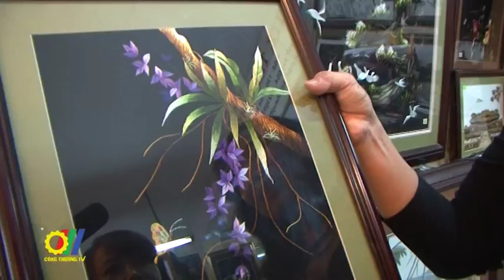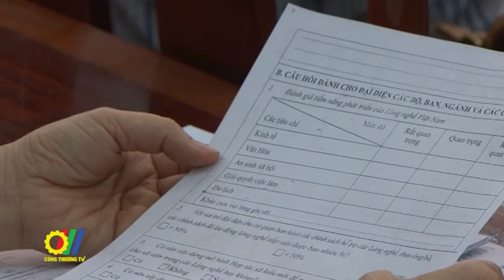Làng nghề truyền thống ở Việt Nam trong thời kỳ hội nhập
Làng nghề truyền thống là một bộ phận của nền văn hóa phi vật thể có vai trò quan trọng, thể hiện sự sáng tạo của hoạt động Văn hóa Việt Nam. Tuy nhiên, hiện nay các làng nghề truyền thống của Việt Nam đang đứng trước nguy cơ giảm sút về quy mô hoạt động chức năng. Do vậy, định hướng cho làng nghề truyền thống để hội nhập là hết sức cần thiết.